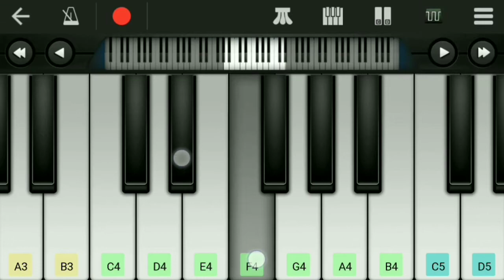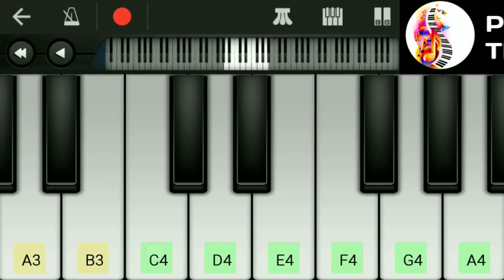Premika Ne Pyar Se Song | Mobile Piano tutorial | Mobile Drumming tutorial | Walk band tutorial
Presenting Premika Ne Pyar Se Song on  Walk Band App
Mobile App – Walk Band App
Mobile Piano tutorial | Mobile Drumming tutorial | Walk band tutorial

For Slow Version – Watch Video with reduced Playback Speed and highest video quality for better understanding of notes.

piano music
piano tutorial
piano songs
piano cover
piano beginner
piano easy slow songs
piano how to play
piano hindi songs
piano kids songs
piano rap songs
piano sad
piano videos
piano 80s song
mobile piano music
mobile piano tutorial bangla